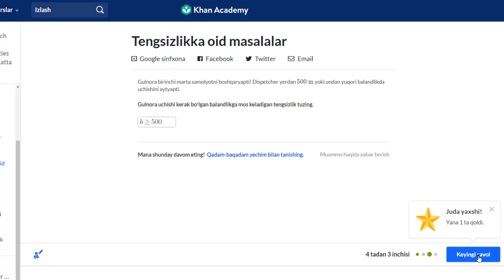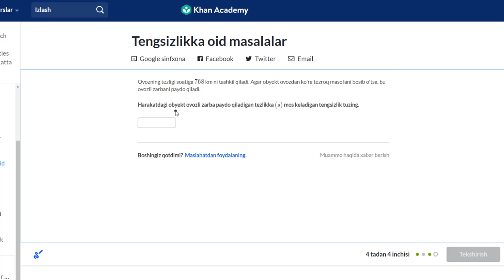Tengsizlikka oid matnli masala: bitta oʻzgaruvchi | Boshlangʻich algebra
Bu darsimizda biz tengsizlikka oid matnli masalani yechamiz.

Xuddi shu darsni ingliz tilida tomosha qiling: youtu.be/aINeMQH77jg